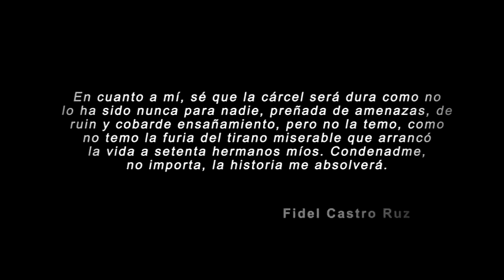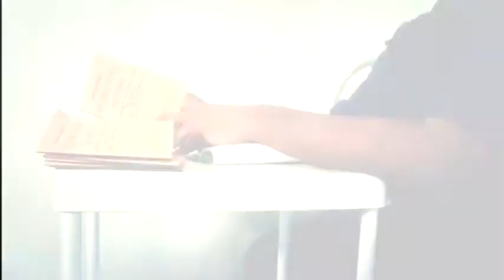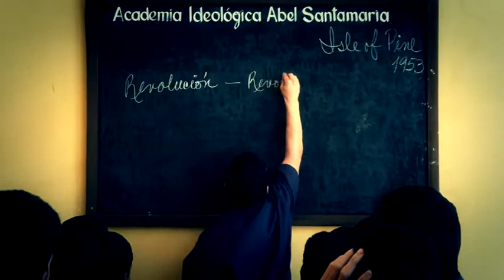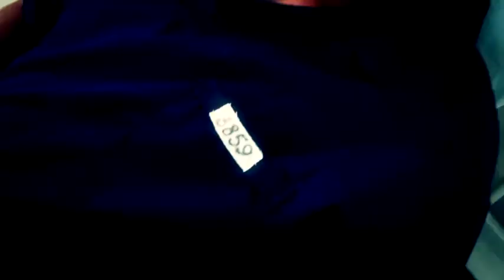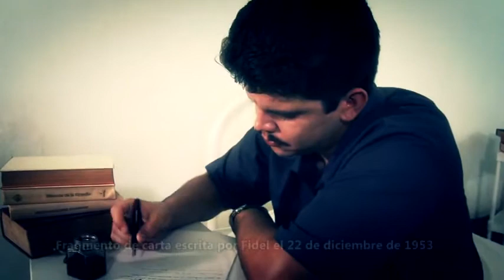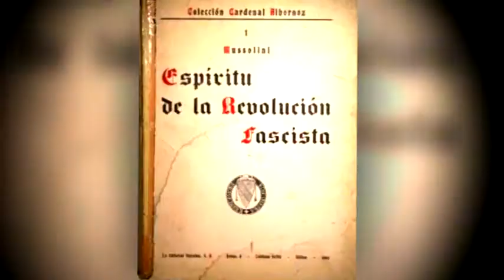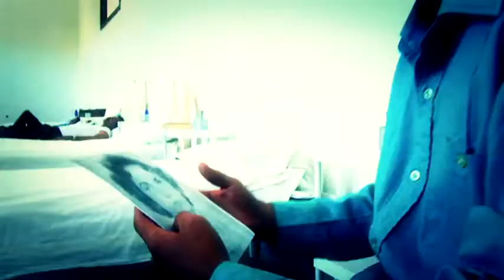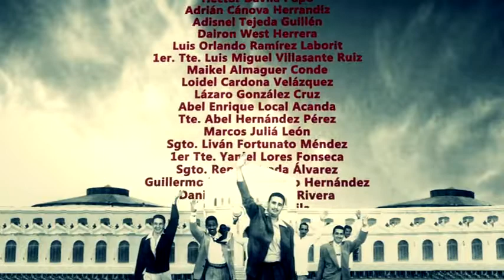La prisión fecunda. Capítulo 2 Estudio y rebeldía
Serie producida por Mundo Latino donde se recrea vivencias de los asaltantes a los cuarteles Moncada y Carlos Manuel de Céspedes, mientras estuvieron en la cárcel cubana de mayor seguridad en los años cincuenta del siglo pasado. Entre los aspectos históricos más abordados en la obra audiovisual sobresale la labor de formación político e ideológica guiada por Fidel en el Reclusorio Nacional para hombres de Isla de Pinos, en medio de la batalla contra la tiranía batistiana, desde el encierro, por los revolucionarios, así como por familiares y compañeros de lucha, hasta el logro de la amnistía para los presos y su liberación el 15 de mayo de 1955.